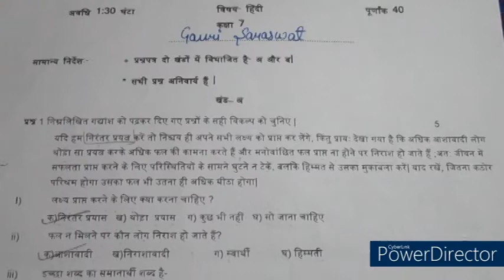Hindi CBSE Class 7th Periodic Test-3,Latest Question Paper Hindi,Very Imp. Questions 7th 2021-22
maths with lakhwinder class 7th hindi,
 Perodic test 3 exam,
 question paper hindi class 7th,
class 7th hindi ka paper 2021-22,
7th  question paper 2021-22,